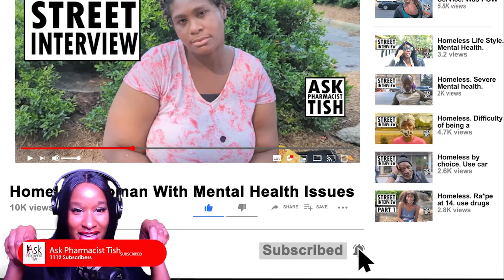Homeless Woman In Love. Mental Health. Not Taking Her Meds. Street Interview.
The mini-course release date will be on July 15th and until that time, you only have to pay $497‼️ Which is a savings of $50! This includes 6 weeks of private group coaching. The discount will end on July 15th, so pre-order and don't let your loved one be a part of the 90 percent of untreated sufferers with addiction.